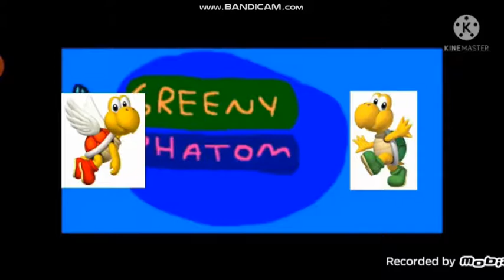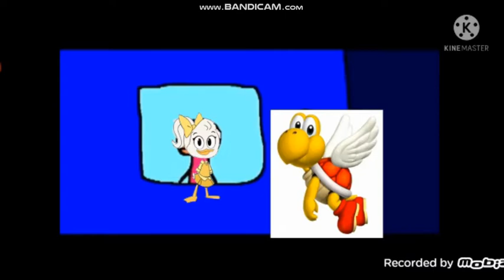Greeny Phatom The Movie (Manuelvil1132 Koopa Troopa Style) (Columbia Pictures Version) Part 1